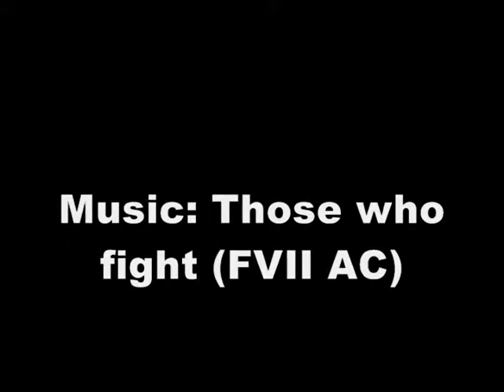Russian Roulette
Daniel vs. Peter